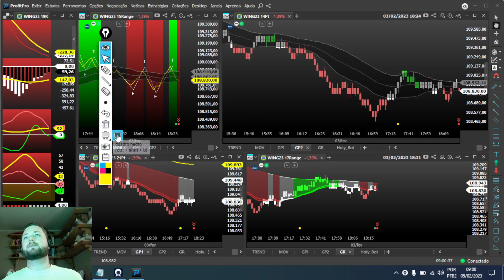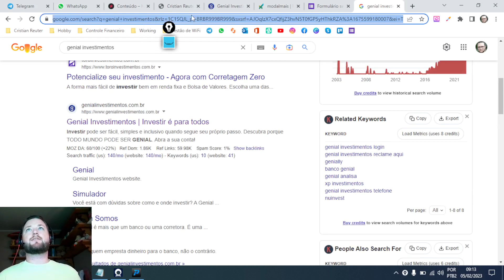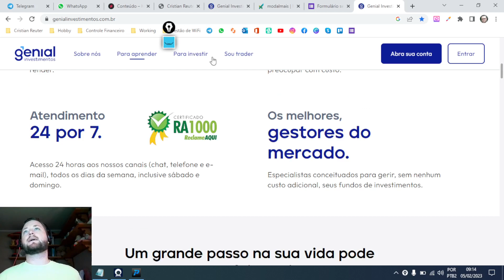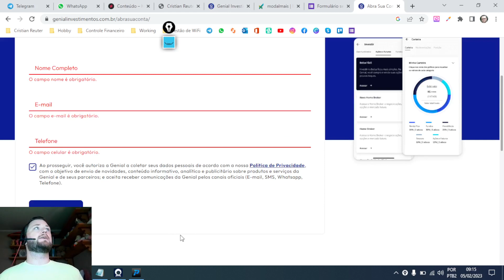CURSO DAY TRADE MENTORIA HOLY FORCE M1.1: O que é Corretora e Qual a melhor Corretora para Day Trade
👇 Se você não nos seguir pode tomar uma Violinada 🎻 😂😂😂